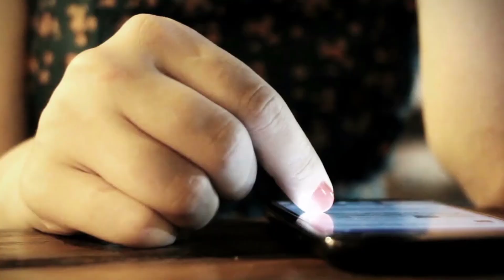This Girl waves to conductor every day – 3 years later he discovers a sign in the window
►Source : Briana Hefley Shepard / Facebook

►Source Image: theNOVABUSfan / YouTube
► Story Source : .lifebuzz.com
► By : LifeBuzz Staff

You_Should_Know kitten